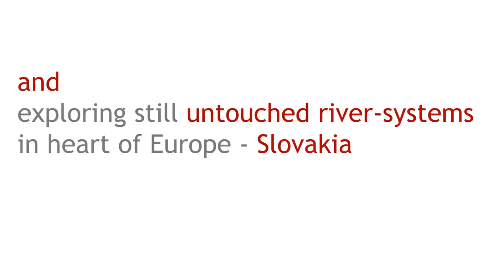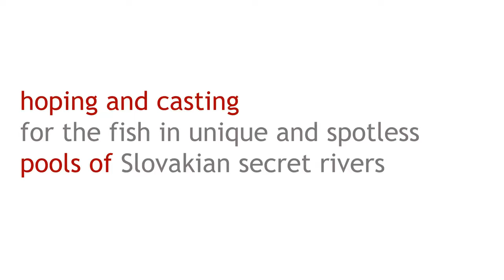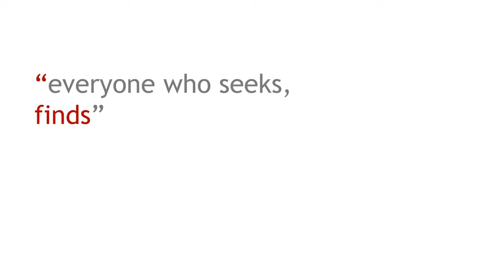Fly fishing for wild trout in Slovakia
Exploring remote, untouched and unique rivers in the heart of Europe-Slovakia. in search for new fly fishing destinations in Slovakia.